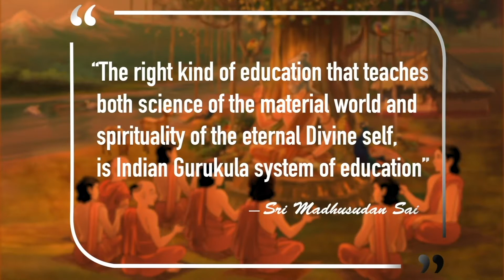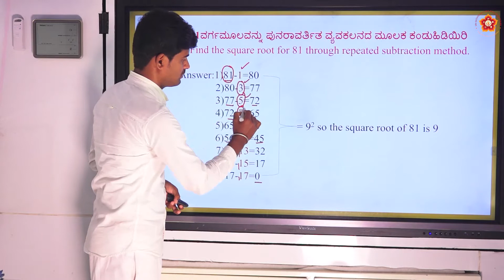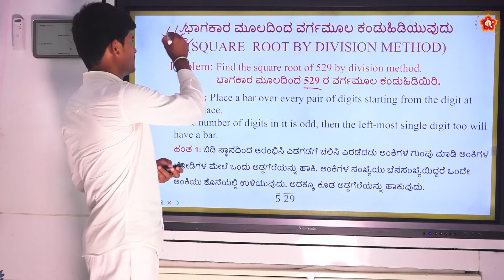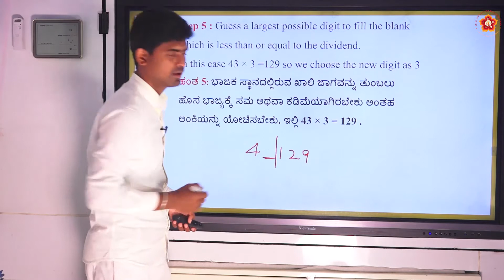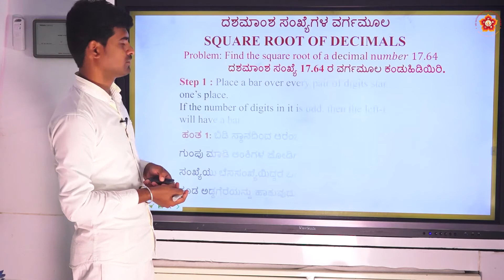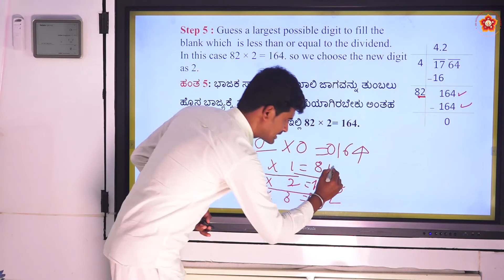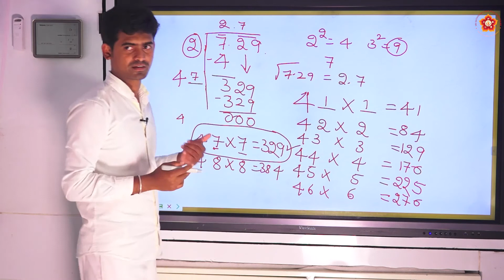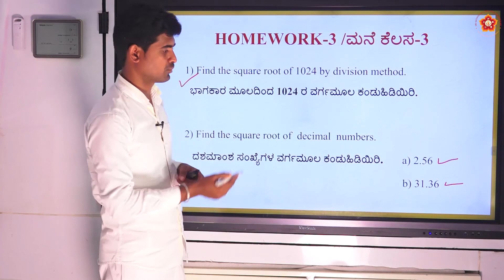8th State|Kannada|Mathematics|ವರ್ಗಗಳು ಮತ್ತು ವರ್ಗಮೂಲಗಳು|Sri Dileepa|Part 3 of 3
Lesson ID: 1433
Grade: 8th
Subject:  Mathematics
Syllabus:  State
Medium:  Kannada
Chapter Name:  ವರ್ಗಗಳು  ಮತ್ತು ವರ್ಗಮೂಲಗಳು (Squares and Square Roots)